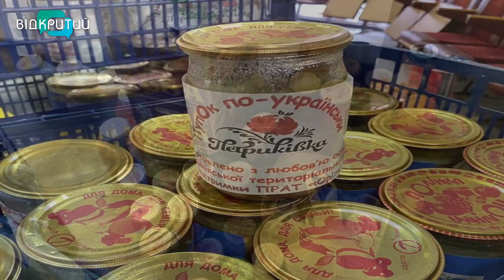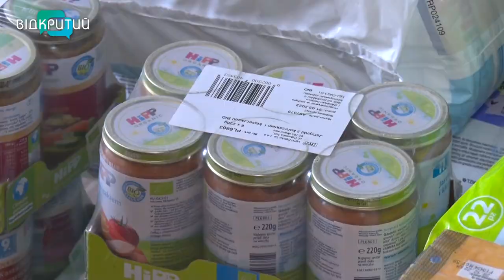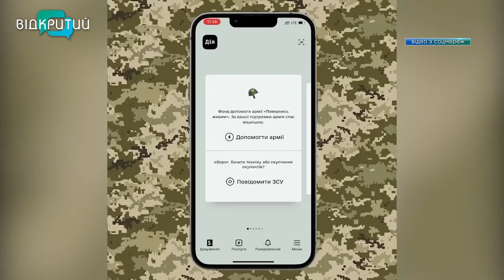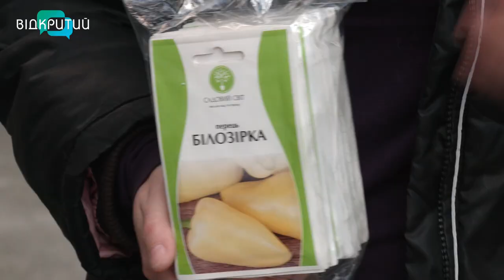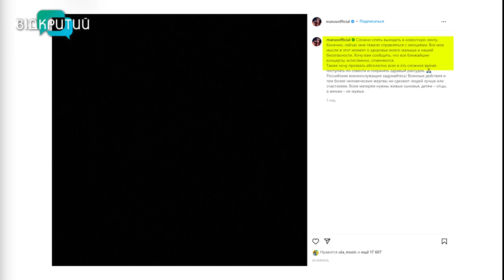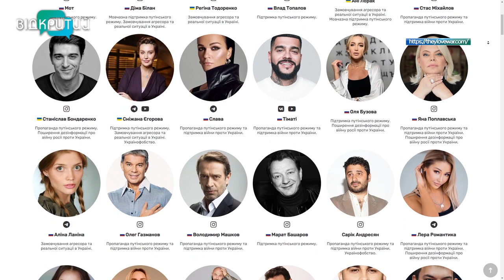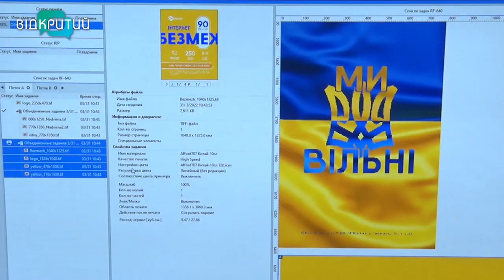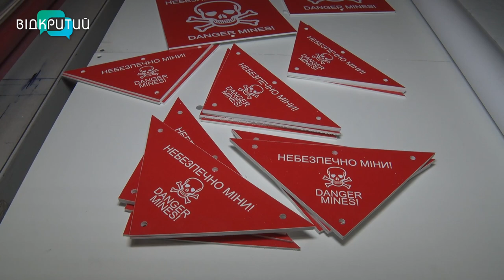Новини OPEN NEWS від 7 квітня 2022 року 18:15